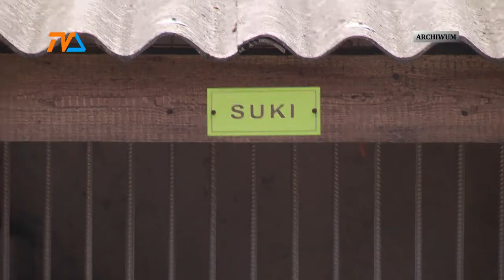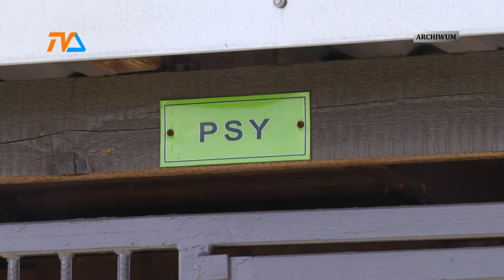Schroniska nie będzie? |TVSUWAŁKI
W przetargu pojawiła się tylko jedna oferta. Złożył ją dotychczasowy operator. Choć innych chętnych nie ma, jego oferta została odrzucona